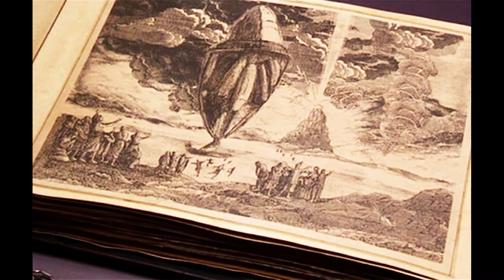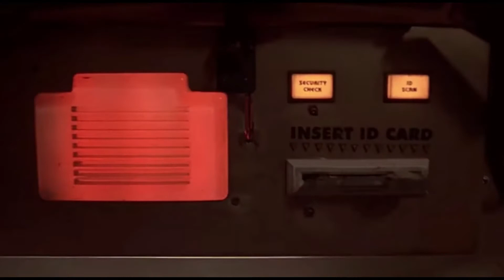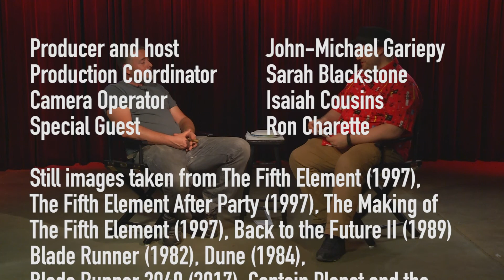The Fifth Element doesn't Multipass. It's Hot, Hot, Hot on Popcorn Roulette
If Valerian and the City of a Thousand Planets didn't work with audiences, it may be because director Luc Besson was saddled with an impossible standard.  The Fifth Element, his first stab at SciFi, was jam-packed with quirky choices and logic loops in service of a colorful, magical action-packed romp that set a high water mark for offbeat speculative blockbusters.

Ron Charette joins me and a pile of hot wings as we scrape the blob of paint Besson tossed at the wall and dig into what makes The Fifth Element pop.  Is it the opera scene?  Negative, it is a meat popsicle.